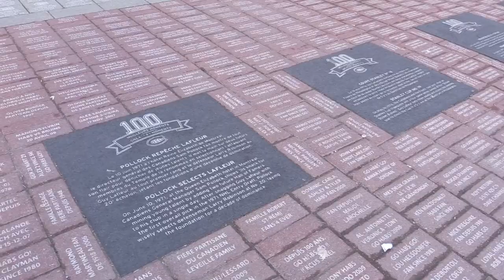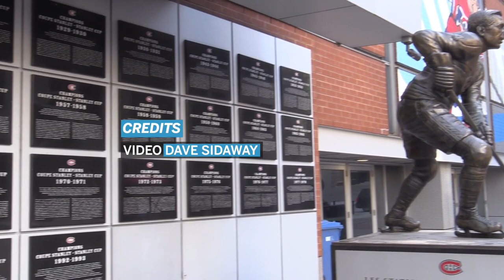Last night of the 2022-23 season at the Bell Centre | What the Puck